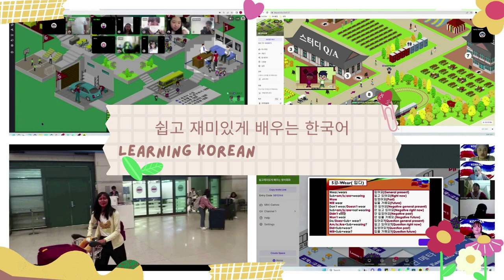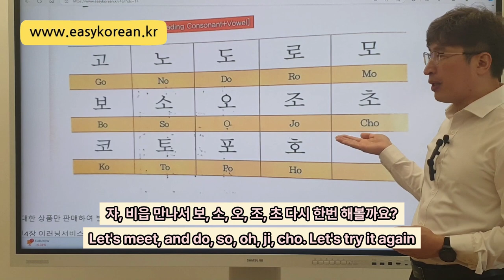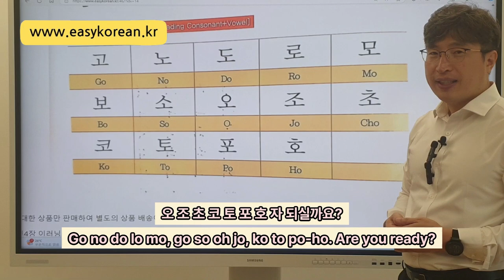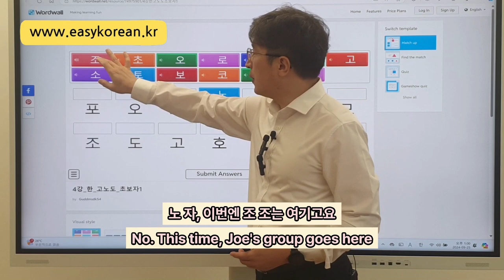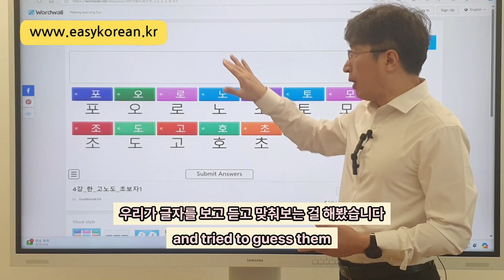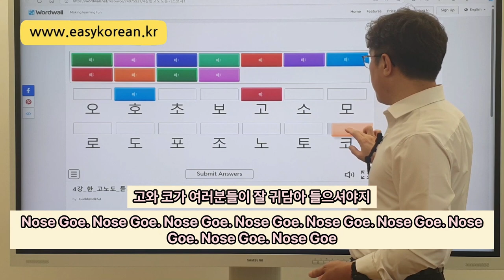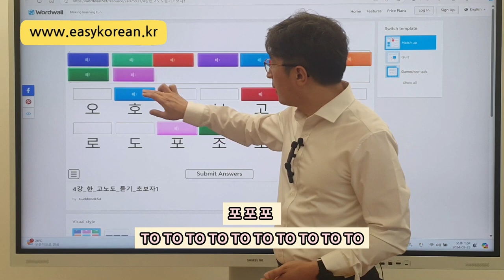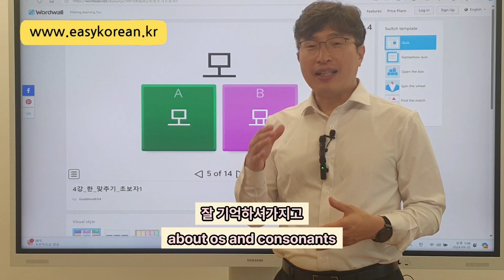Learning Korean Fast - Basic No.4